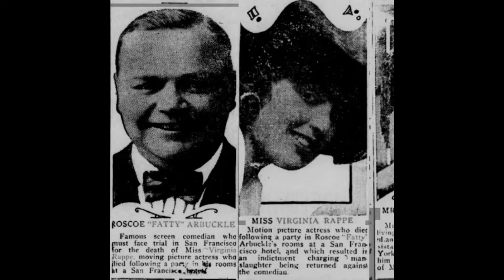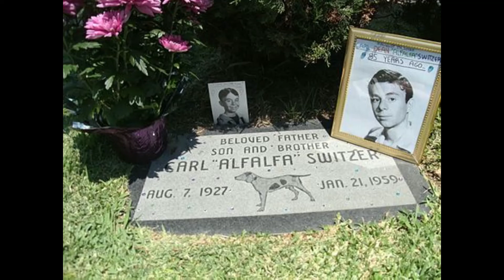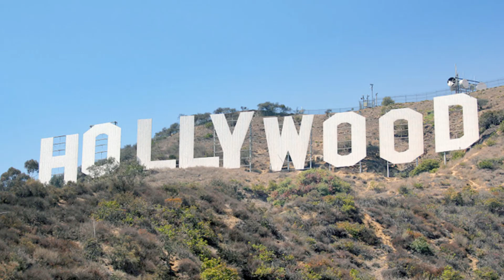The Darkside of Tinseltown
It is our 100th episode!

When it comes to scandals, the modern era seemingly pales in comparison to the celebrities who lived during the Golden Age of Hollywood. From Fatty Arbuckle to Errol Flynn to George Reeves, the scandals early celebrities got themselves into put to shame any scandal found in the present.

Be sure to enjoy this special episode as we celebrate 100 episodes and learn the lessons of the past by not acting like those who are featured in this episode.